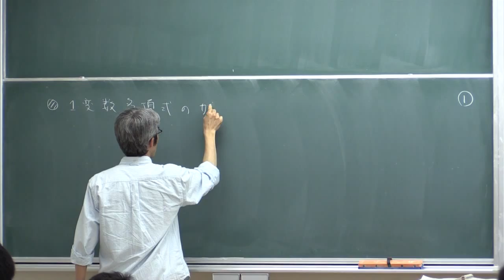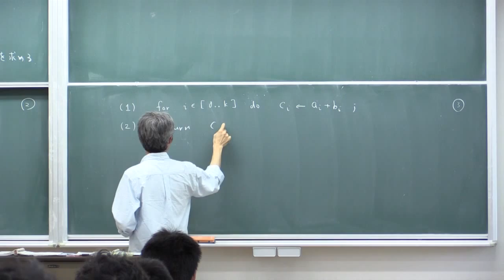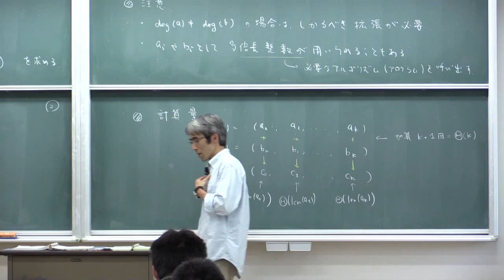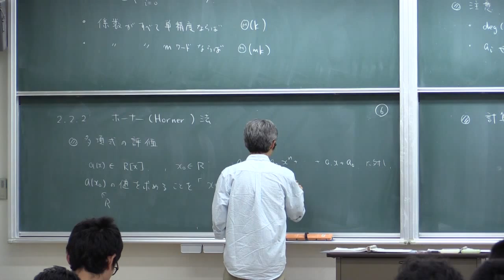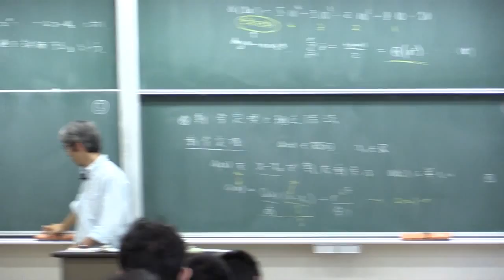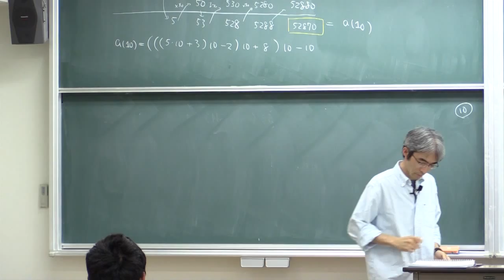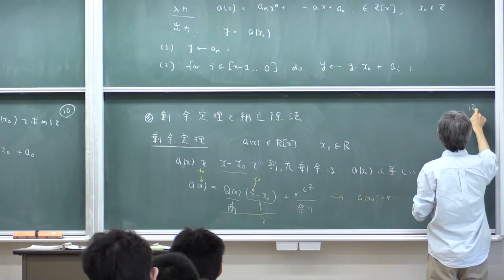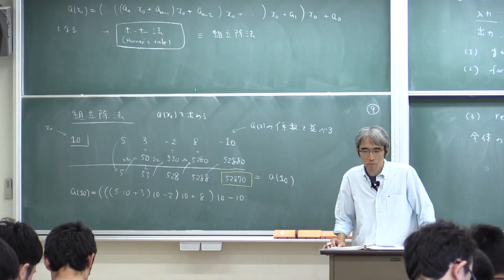計算機数学I (2015) (7) 1変数多項式の加算，Horner法 (Computer Mathematics I, Lecture 7)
Akira Terui. Lecture "Computer Mathematics I (in Japanese)." Lecture 7: Addition and the Horner's rule on univariate polynomials. June 1, 2015, at College of Mathematics, University of Tsukuba, Tsukuba, Japan.